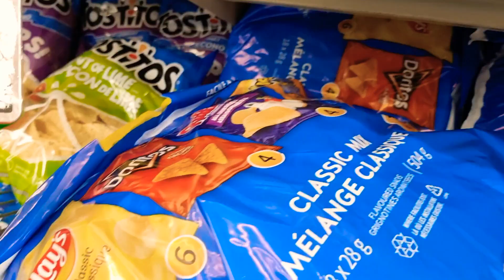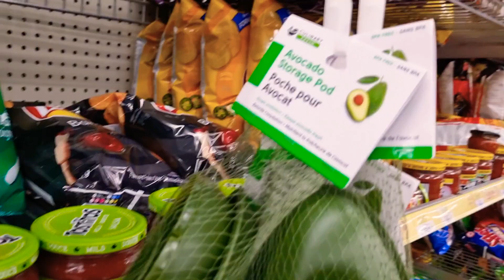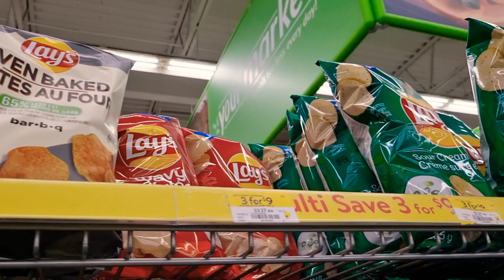Walmart Snacks Chips & Drinks